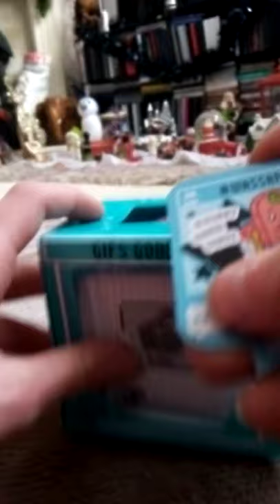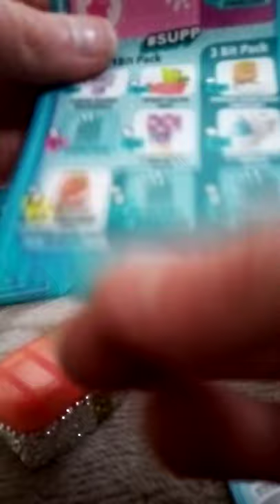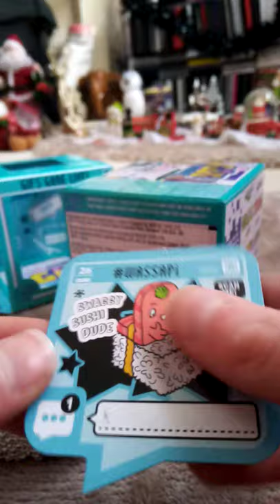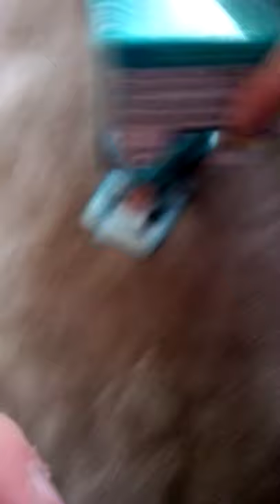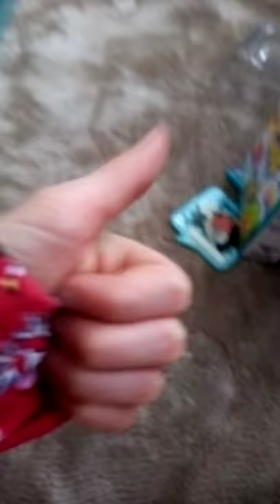December 25, 2020